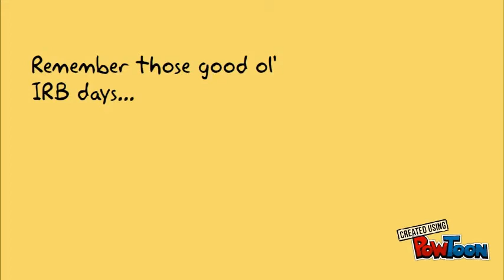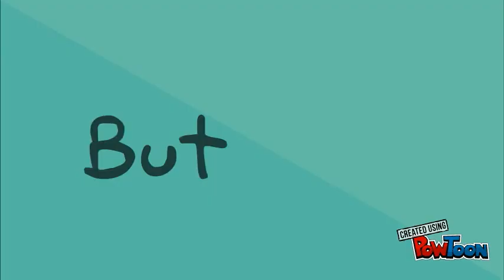IRBmanager intro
IRB manager introduction-- Created using PowToon -- Free sign up -- Create animated videos and animated presentations for free.  PowToon is a free tool that allows you to develop cool animated clips and animated presentations for your website, office meeting, sales pitch, nonprofit fundraiser, product launch, video resume, or anything else you could use an animated explainer video. PowToon's animation templates help you create animated presentations and animated explainer videos from scratch.  Anyone can produce awesome animations quickly with PowToon, without the cost or hassle other professional animation services require.